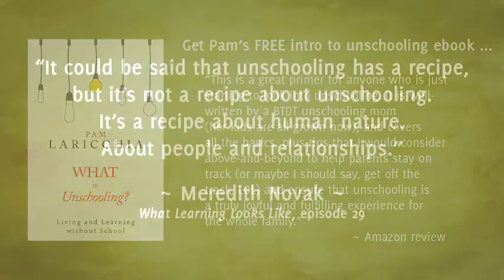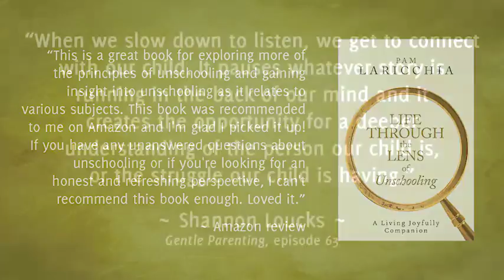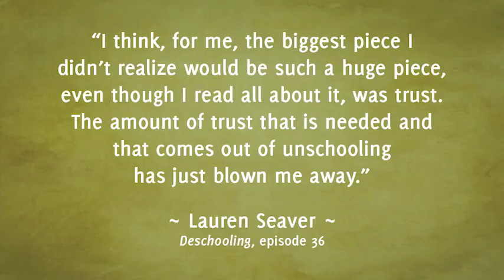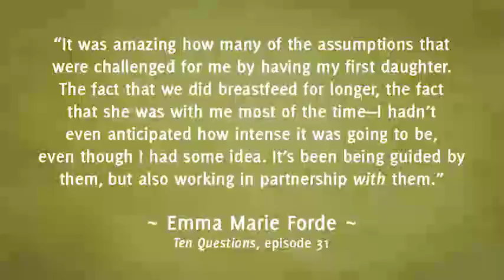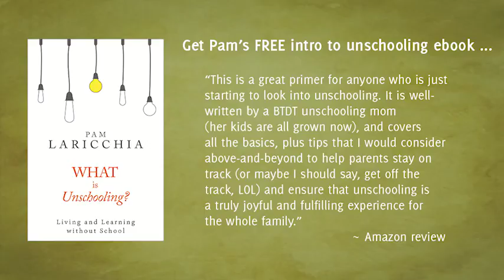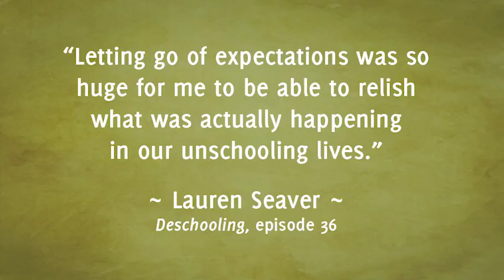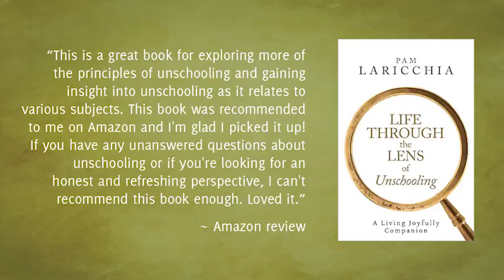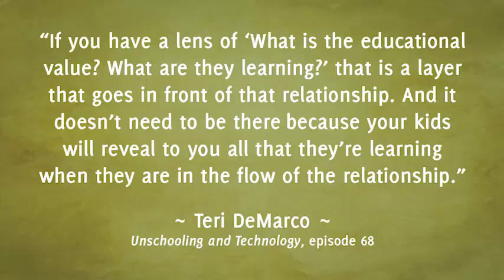Q&A Round Table, Episode 104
Anne Ohman and Anna Brown join Pam to answer listener questions about unschooling and parenting.

LISTENER QUESTIONS

[TIME: 1:43] Anonymous question about how to approach when parents are at odds over parenting choices.

[TIME: 16:52] Amy's question about ways to share information with more conventional parents.

[TIME: 34:47] Anonymous question about teens making community connections and considering school.

[TIME: 53:25] Marianne's question about ways to handle when a child calls themself “stupid.”